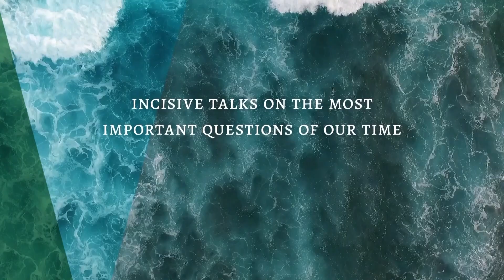Amitav Ghosh: Climate, Colonialism, and Global Geopolitics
Renowned novelist Amitav Ghosh and Kazi Ashraf, an urbanist, humanitarian, and architect, engaged in a thought-provoking discussion moderated by Monica Ghosh, South Asia Librarian at the Asia Collection in Hamilton Library. The conversation, held on Tuesday, April 18, 2023, in the College of Social Sciences Digital Studios, delved into a spectrum of pressing topics ranging from colonial legacies to the urgent challenges posed by climate change.

The main sponsor for this interview was the Center for South Asian Studies.

The Better Tomorrow Speaker Series features incisive conversations on the most pressing issues of our time. The project is a joint venture of the University of Hawai‘i, Hawai‘i Community Foundation, and Kamehameha Schools with support from UH Foundation.